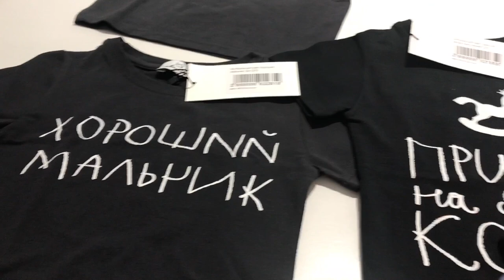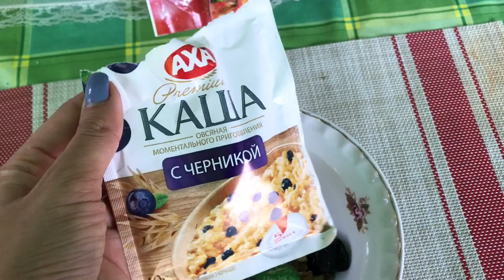VLOG#Обновки/Дети уехали/Завтрак/Мои выходные/Уборка/Запорожская Анна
Всем привет) Рада приветствовать Вас у себя в гостях на канале) В этом влоге шоппинг, выбираю себе наряд, платье и сыну интересную футболку в магазине Cabanchi.com очень люблю стиль этого магазина.
Вы часто задаете вопрос, как я сохраняю фигуру и что я ем, в этом видео покажу свой завтрак и идею к перекусу. Завтрак у меня не всегда, ем я один-два раза в день, мой организм больше и не хочет, я его и не насилую.
Мои выходные прошли без деток, они уехали к бабушке с мужем на 4 дня погостить. У меня были незапланированные выходные и я пыталась снять их, они конечно не особо были информативно яркие, но, что было, я сняла.
Когда дома ни кого нет, уборка проходит куда интересней))
В общем в этом видео выходные мамы блогера и в самом конце встреча деток)